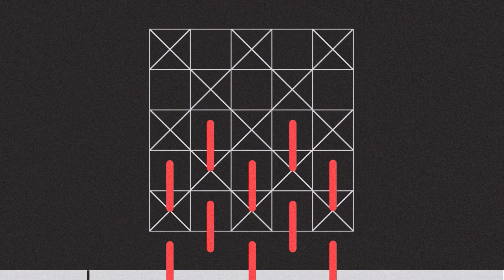meditation music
Urban Ezekiel
Music Theme: Kumara Ze.